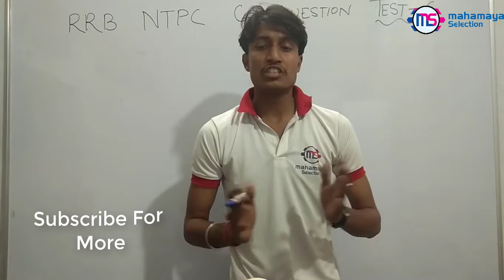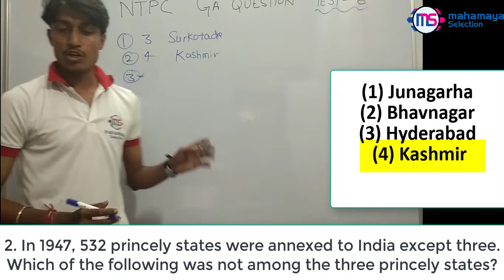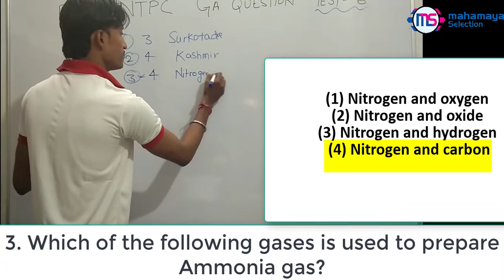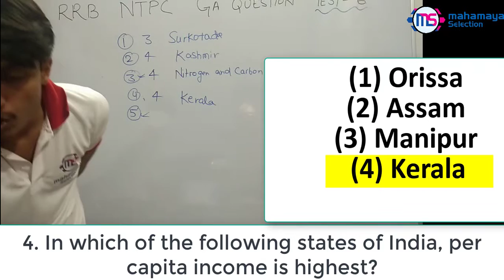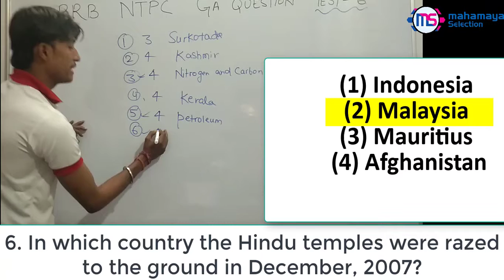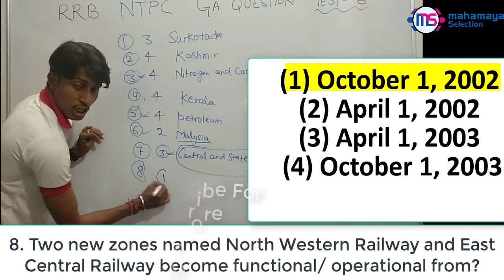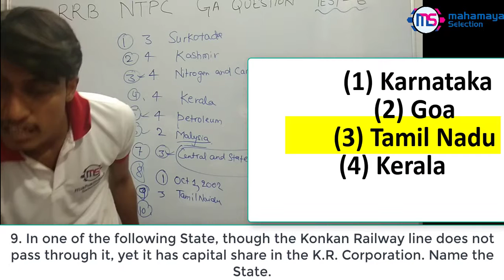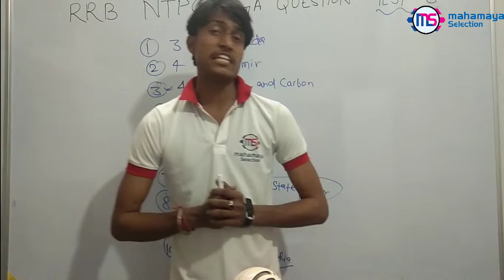RRB NTPC General Awareness Previous Year Questions 2019 ( Part 6 )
Learn more about RRB NTPC General Awareness Previous Year Questions 2019 ( Part 6)
Soon We will be adding more  video related to railway ntpc general awareness and science